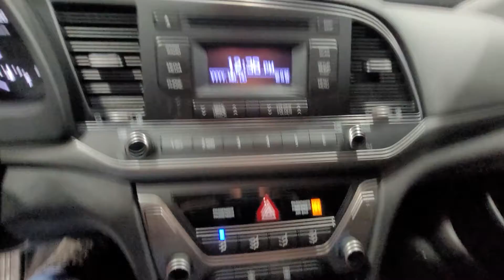Avante AD 1.6 e-VGT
KMHD641UGJU727672